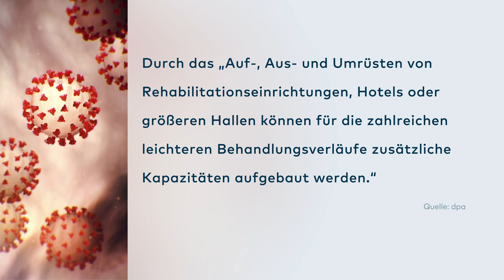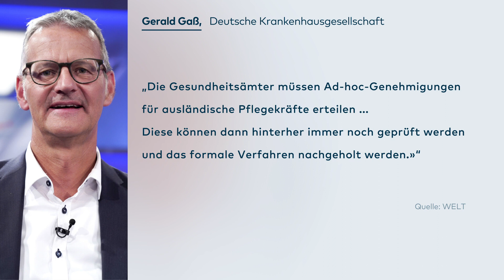KRANKENHAUS-NOTFALLPLAN - Das sind die Pläne der Bundesregierung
Bundesregierung und Länder beschlossen einen Krankenhaus-Notfallplan. Damit soll die Zahl der Intensivbetten verdoppelt werden. So können durch das «Auf-, Aus- und Umrüsten von Rehabilitationseinrichtungen, Hotels oder größeren Hallen für die zahlreichen leichteren Behandlungsverläufe zusätzliche Kapazitäten aufgebaut werden. In Berlin wird ein Corona-Krankenhaus mit tausend Betten auf dem Messegelände aufgestellt.